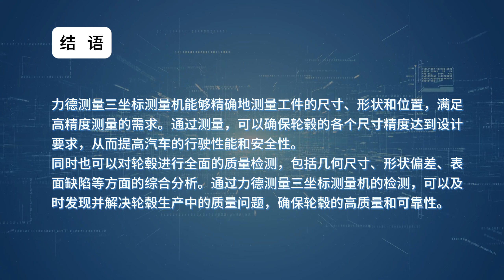Application case of three-coordinate detection of automobile wheels